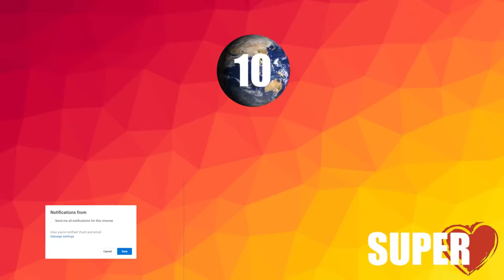10 NAJBEZPIECZNIEJSZYCH PAŃSTW NA ŚWIECIE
Chcesz mieszkać bezpiecznie? Wybierasz się zagrarnicę i nie chcesz
mieć zepsutego urlpu? Zobacz gdzie jechać żeby się nie bać :)
Ranking ustalono na Światowym Forum Ekonomicznym w tym roku. Jurorzy brali pod uwagę bezpieczeństwo, higiena i zdrowie, ceny, otwarcie na świat, infrastruktura oraz walory przyrodnicze czy dziedzictwo narodowe.
źródło: światowa dyszka